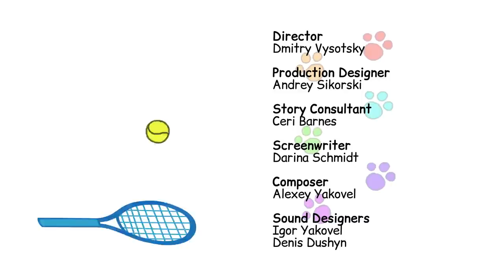Kid-E-Cats | Episodes Compilation about Friendship | Cartoons for Kids 🤓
The new «Kid-E-Cats» compilation has just published!
Bring some hot tea and your favorite treats, get yourself comfortable and click on «play» button!
You’ll learn how Sheriff Sweetie and Detective Bowtie tracked down the Sock Puppet, what’s it like working with the police search team, why’s it important to find your best position in team sports, and more!
Have a great Friday evening, friends!